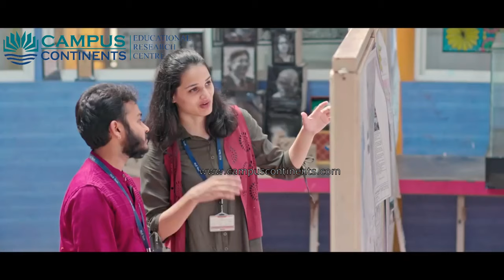KLE Technological University - KLE Tech, Hubli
Banglaore - 560054